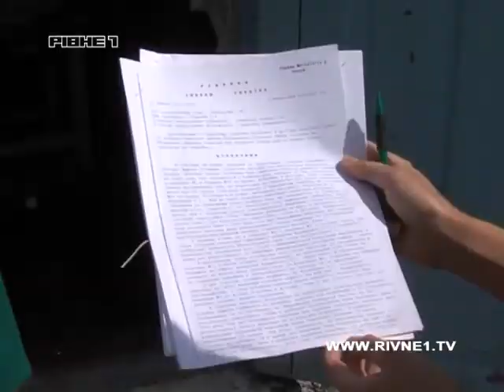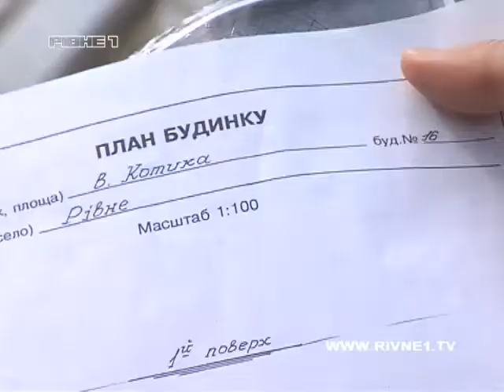Сусідські війни по-рівненськи: дві рівнянки не можуть поділити спільну стіну